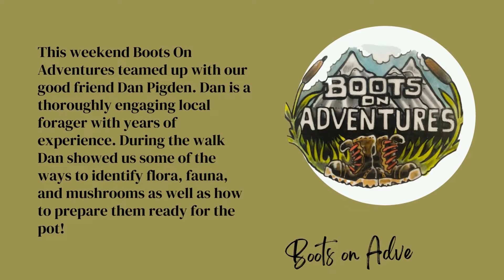Mushroom foraging and Sloe Gin Making Experience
On the 16th October 2022 Boots On Adventures teamed up with Danny Pigden for our Mushroom Foraging and Sloe Gin Making Experience.
A great day was had by all.. see how it went.